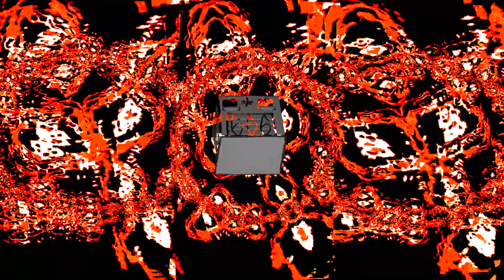SANZU B2B INAKTIV B2B CHANGO @ FK PRE PARTY [episode 14]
sorry bout the shit audio on this one